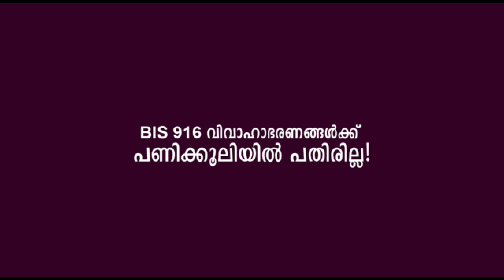ദുരന്തമുഖത്തെ നേരിടാം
ദുരന്ത നിവാരണ ബോധവൽക്കരണം